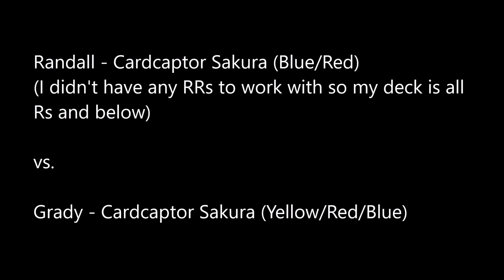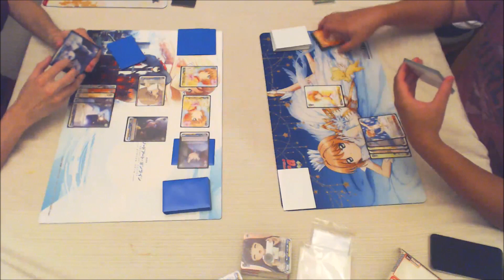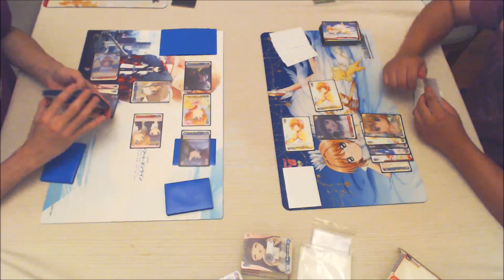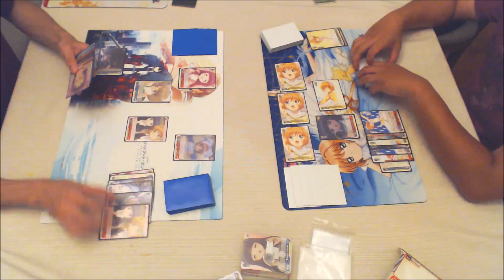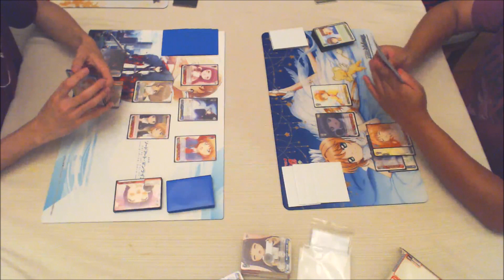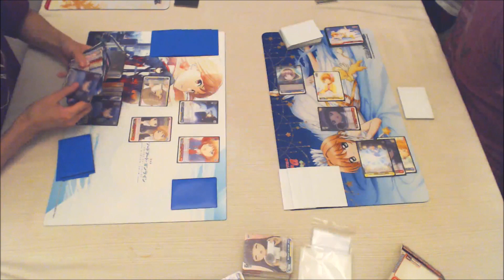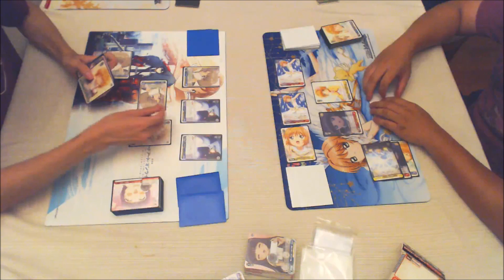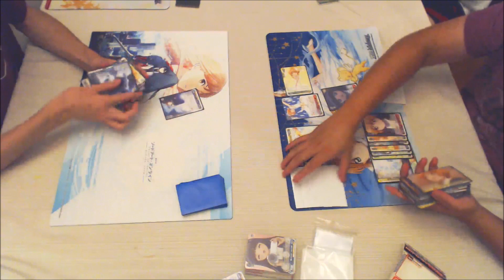Weiss Schwarz - JP Cardcaptor Sakura (B/R) vs. JP Cardcaptor Sakura (Y/R/B)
JP Sakura Hype!

Randall - JP Cardcaptor Sakura - Blue/Red (Akiho Book + Tomoyo Standby)
vs.
Grady - JP Cardcaptor Sakura - Yellow/Red/Blue (Sakura Wind + Sakura Gate)